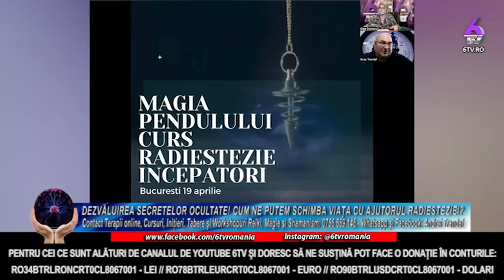DEZVĂLUIREA SECRETELOR OCULTATE! CUM NE PUTEM SCHIMBA VIAȚA CU AJUTORUL RADIESTEZIEI? - 6TV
🔸 RO34BTRLRONCRT0CL8067001 - LEI

🔸 RO78BTRLEURCRT0CL8067001 - EURO

🔸 RO90BTRLUSDCRT0CL8067001 - DOLARI